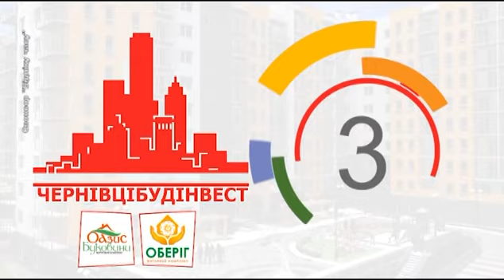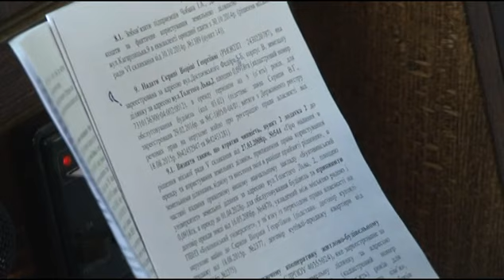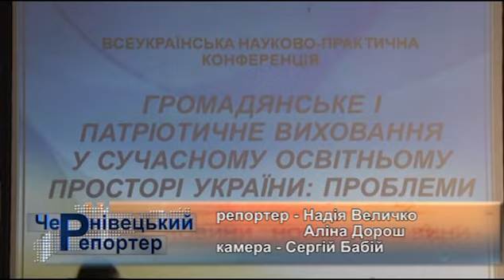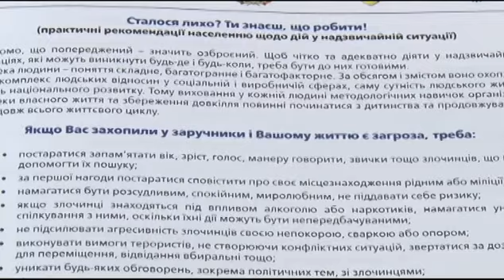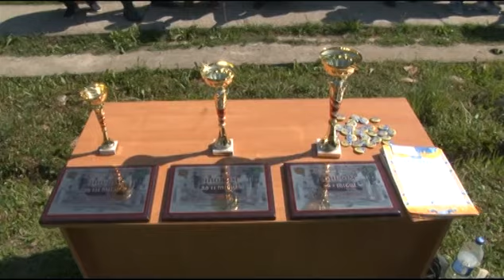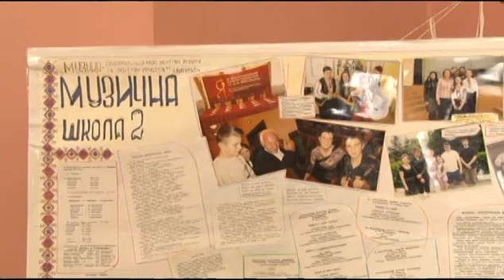Чернівецький репортер - 12 травня 2016